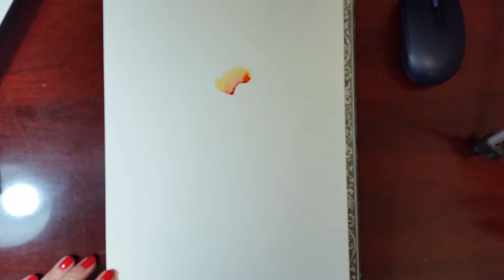Watercolor Poppies in real time. Demonstration. Easy painting.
Paper: Arches hot pressed 140lb  9x12"